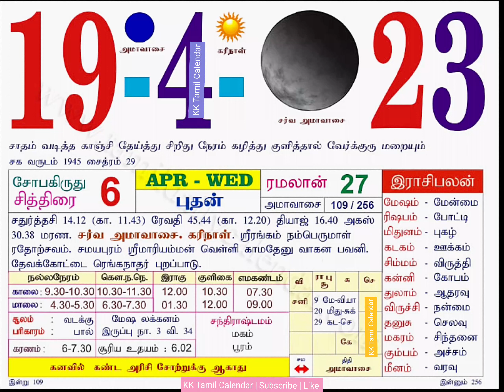Today Rasi Palan | 19/4/2023 Wednesday